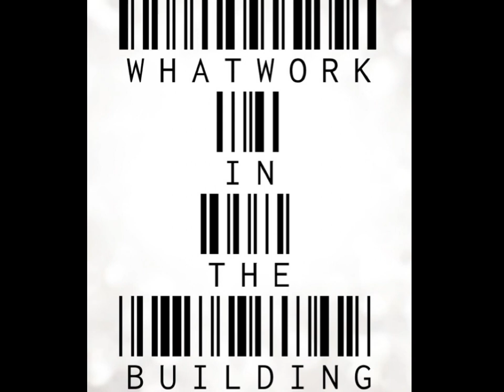Blinding Me - CARTUNE